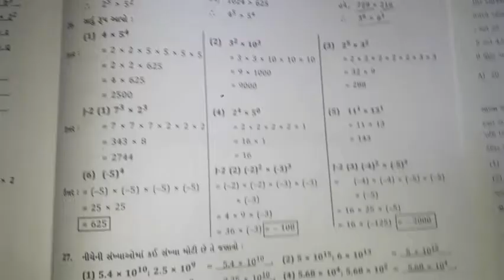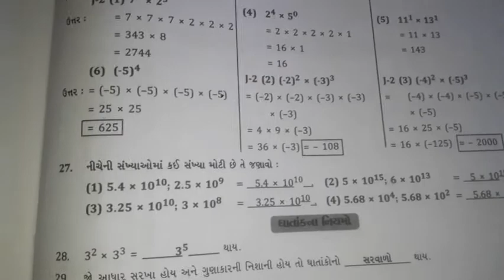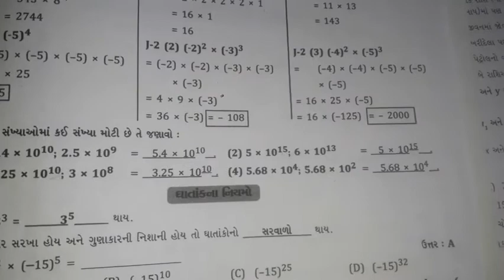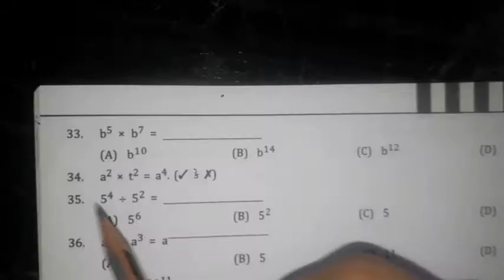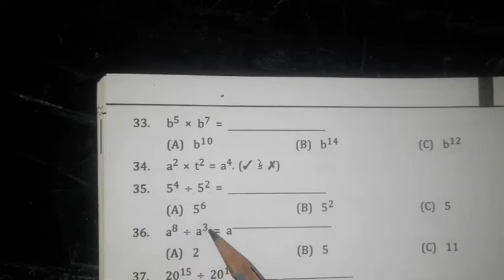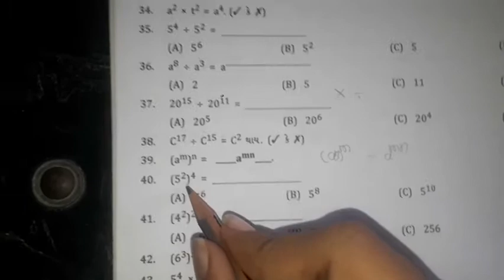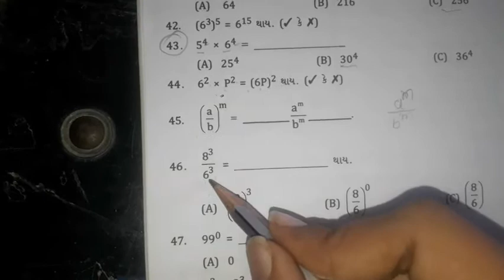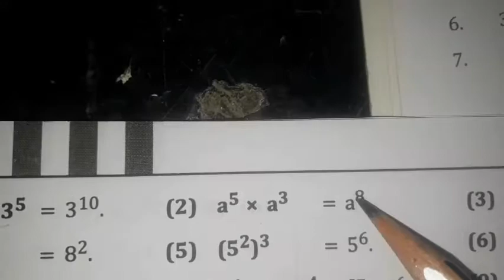ધોરણ : 7. વિષય : ગણિત પ્રકરણ : 13. ઘાત અને ઘાતાંક